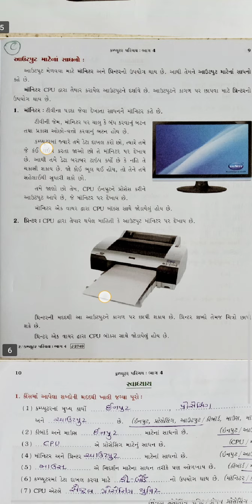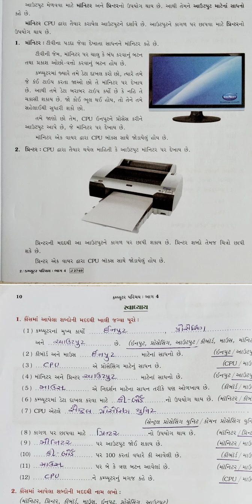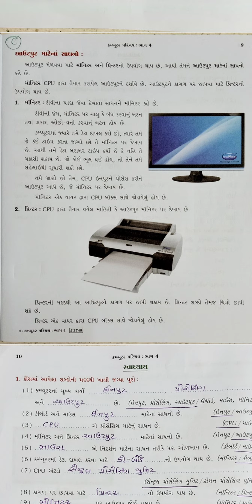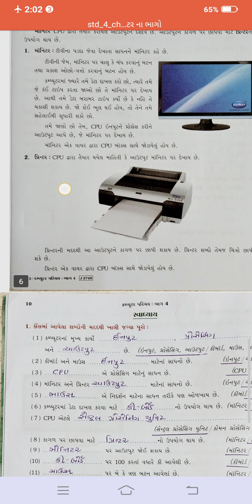R.H. KOTAK PRIMARY SCHOOL કમ્પ્યુટર ધોરણ - ૪ પાઠ -૨ કમ્પ્યુટર ના ભાગો / આઉટપુટ માટેના સાધનો